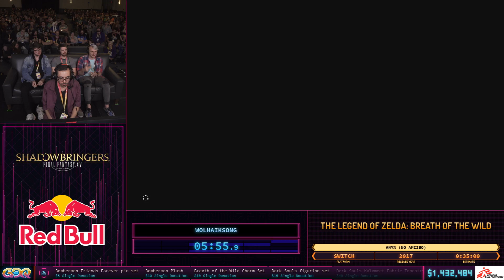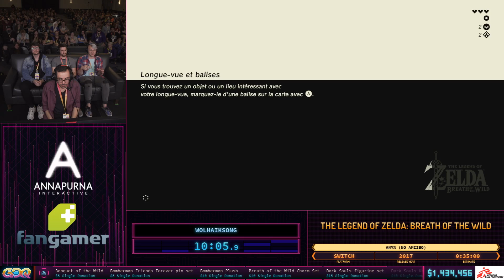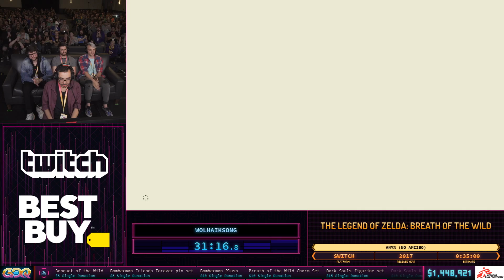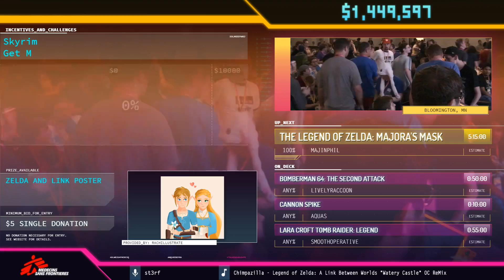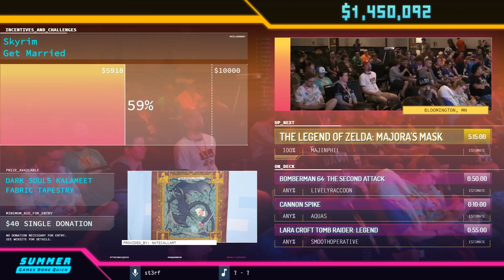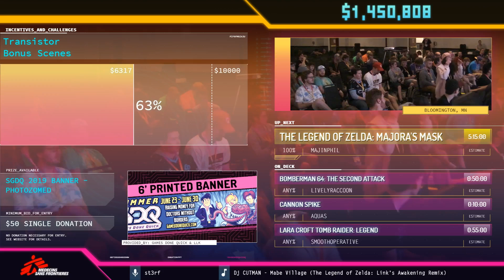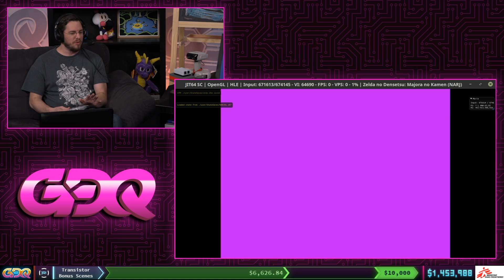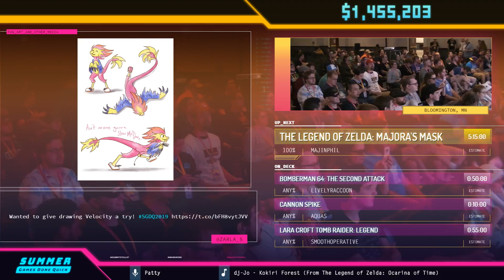The Legend of Zelda: Breath of the Wild by Wolhaiksong in 33:51 SGDQ2019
Runner introduction starts at 00:08
Run starts at 01:43
SpikeVegeta interviews DwangoAC at 44:40
Couch commentary is provided by Zant, MrPop1 and Limcube
st3rfis host.